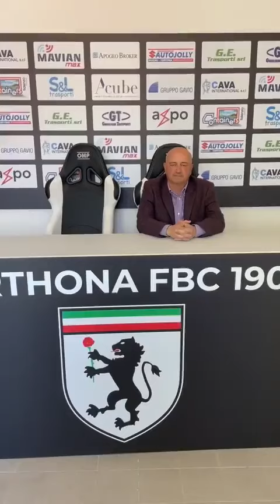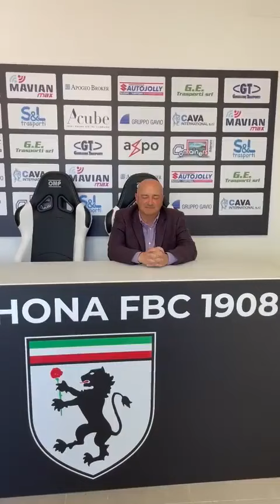32 HSL Derthona - Lavagnese: Intervista Pre Gara a Mister Giovanni Zichella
32 HSL Derthona - Lavagnese: Intervista Pre Gara a Mister Giovanni Zichella